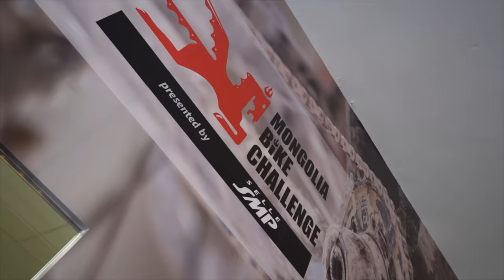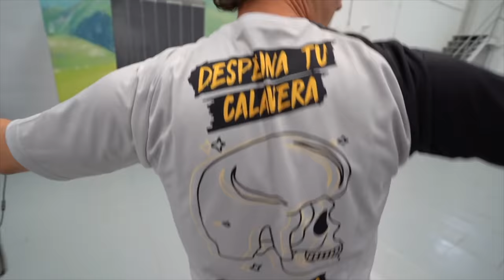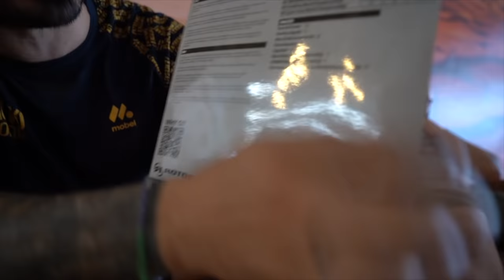Unboxing BICI para ULTRAMAN en 15 días 💀🤘 Valentí Sanjuan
Bicicleta nueva para el Ultraman que correremos en 15 días! A por esos 515 kilómetros en bici, correr y natación! Lograremos ganar esta vez??

Puesta a punto de la bici que llevaré en el sector de carretera del triatlón Ultraman Toroman. Será una cabra, para aprovechar la aerodinámica de la bici contra el viento, para realizar los 300 kilómetros de bici de carretera. Es un sector con bastante desnivel, y la cabra ayudará mucho en el llano y en el falso llano, aunque penalizará en las subidas y en las bajadas.

En el sector de bici de montaña llevaremos una BH Ultimate rígida y probablemente sin tija telescópica. Veremos qué tal va, pero la idea es ir muy rápido en el segmento de Mountain bike para recortar tiempo después del agua! Ya os iremos contando qué tal van las bicis, de carretera y Mountain bike, en este triatlón de ultra distancia!